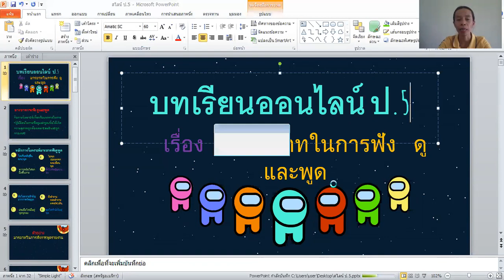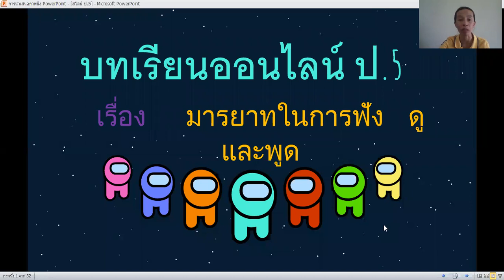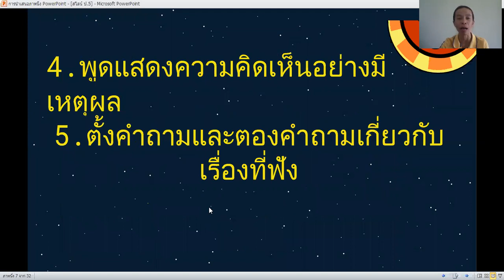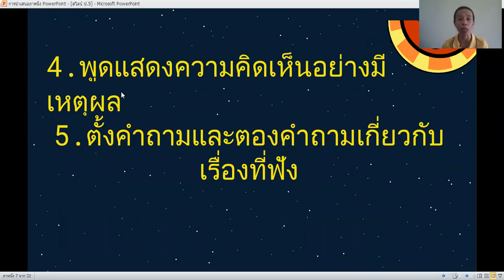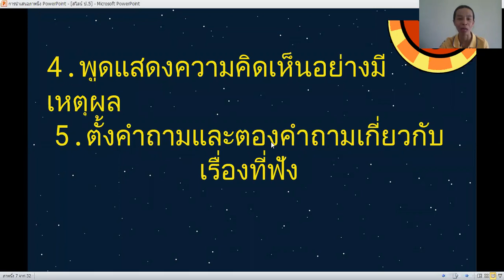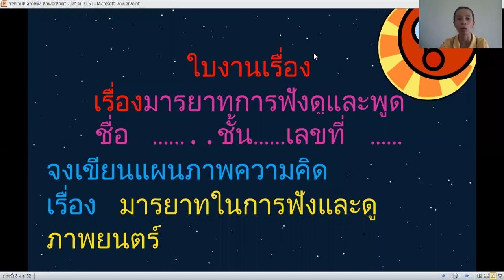ภาษาไทย ป.5/2 วันที่ 22 พฤศจิกายน 2564